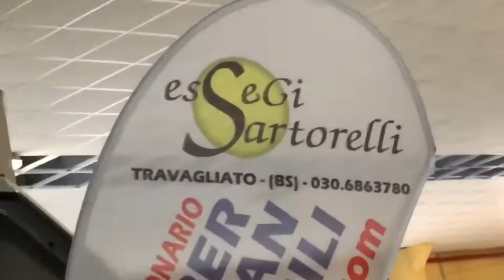Esposizione vista posteriore ESSEGISARTORELLI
Show-room al coperto